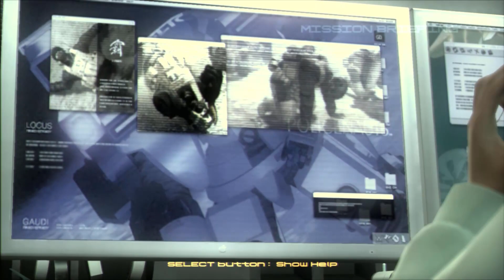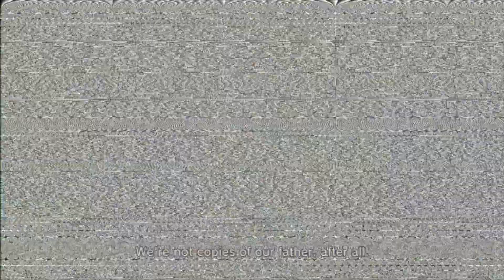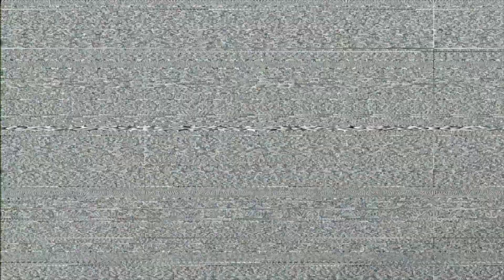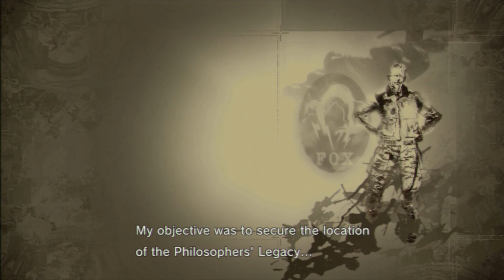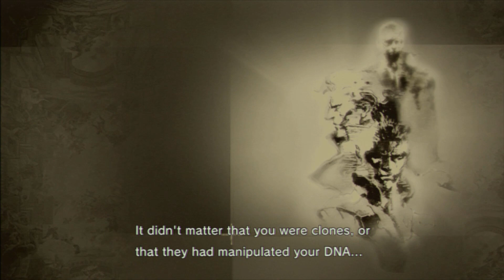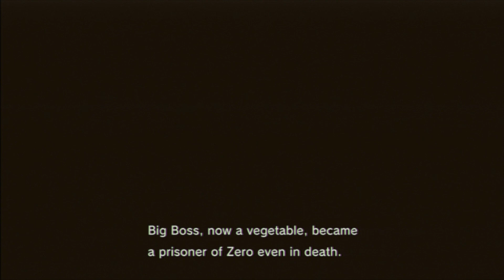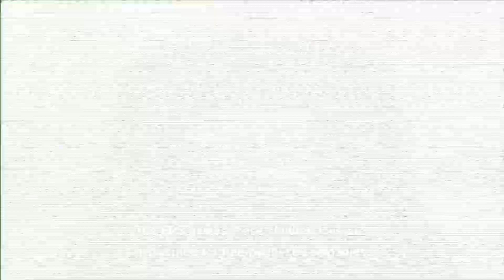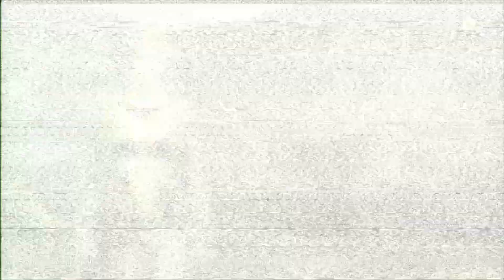PS3 - Metal Gear Solid 4: Guns of the Patriots - Act 3: Third Sun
Buckle up folks, you are about the witness one of the most cutscene heavy games in history.. it's Metal Gear Solid 4 time!

In Act 3, following their escape with Naomi Hunter, Philantrophy make their escape and plot their next course of action, and attempt to find Raiden a doctor who can perform blood dialysis on his artificial blood. Oh and we can't forget Otacon cosying up to Naomi.

When boots on the ground, Snake finds the resistance, led by Big Mama, who is actually EVA from MGS3 and Snakes surrogate mother. Lengthy exposition reveals the true founding and history of the Patriots. All this concludes with a getaway that ends in disaster and a massive shootout on the Volta River that leaves Liquid in control of SOP, deactivating the US Army's weapons, and enacting bloodshed, all in the name of destroying the Patriots.

All footage recorded via an Elgato HD Capture at 720p 60fps - this time I have left it at it's native resolution instead of scaling up to 1080p (most PS3 games can only do 720p, some can scale to 1080p but it doesn't look the greatest due to wonky resolutions - MGS4 is actually 768p or something like that, so I've decided I'd rather preserve the native quality and have 60fp over 1080p scaled up, and only 30fps due to the model of Elgato I have). Let me know your thoughts on this; I may acquire an HD60 and try out the ol' HDMI splitter technique.